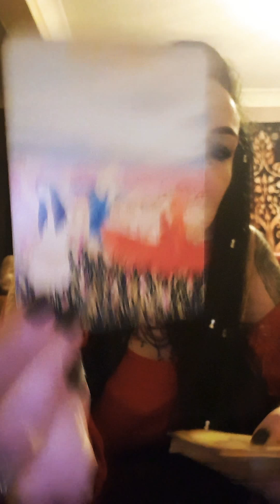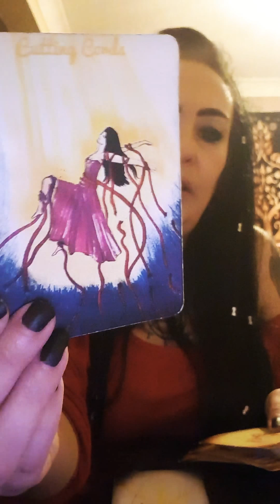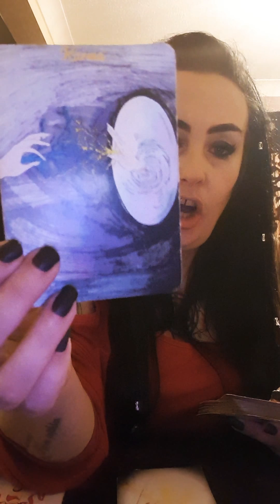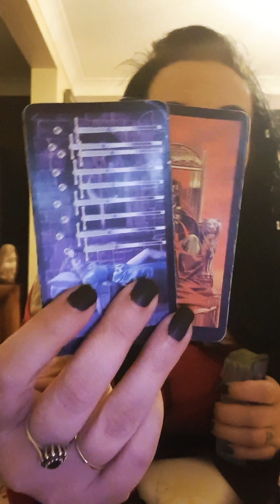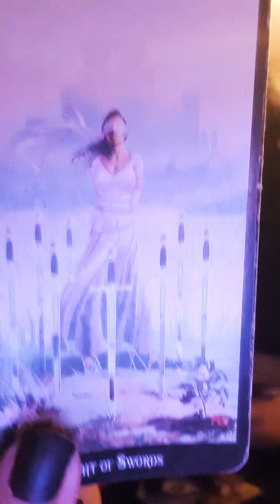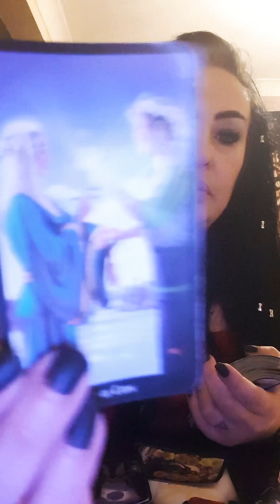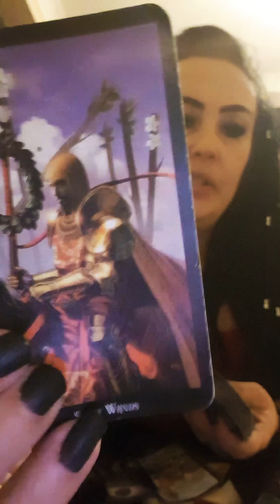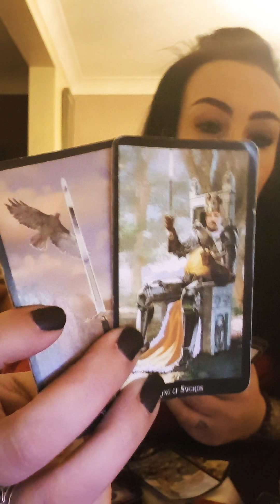Taurus - mercury retrograde - cutting karmic attachmebts, but have you learnt the lesson?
Facebook divinely guided with love